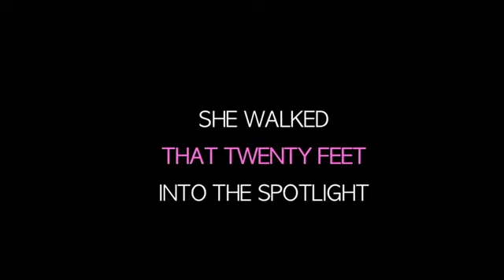One of "The Greatest Singers of All Time!" - Rolling Stone - at UDPAC!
See why Rolling Stone Magazine called Darlene Love one of "The Greatest Singers of All Time!"

Darlene Love at UDPAC, 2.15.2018!

Video credit: Gurtman & Murtha